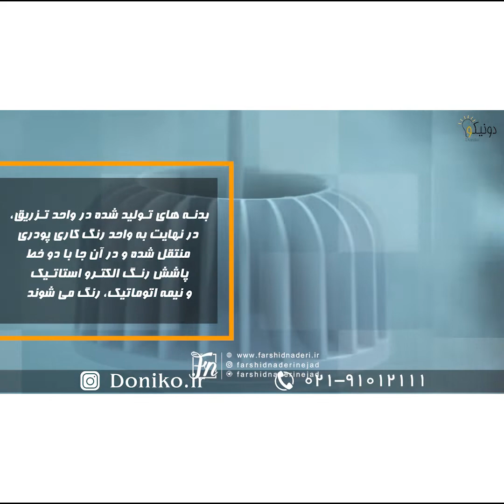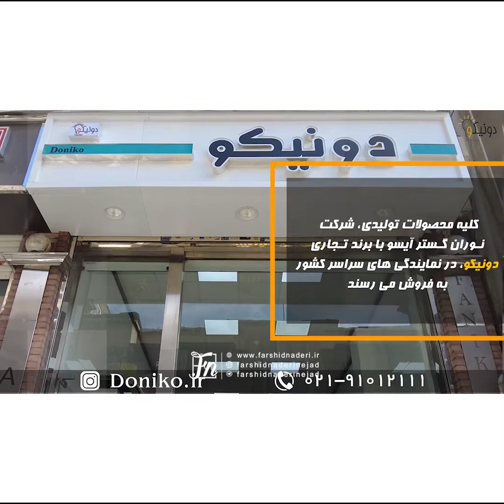تیزر معرفی کامل شرکت نوران گستر آیسو دونیکو – کارگردان و گوینده فرشید نادری نژاد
کارگردان و گوینده: فرشید نادری نژاد
سال تولید: 1401
به سفارش: شرکت نوران گستر آیسو - دونیکو